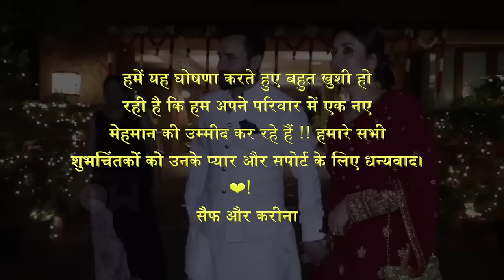Kareena Kapoor PREGNANT Again, ANNOUNCES 2nd Pregnancy With Saif Ali Khan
Surprisingly reports are to be believed that bollywood actress Kareena Kapoor Khan is soon expecting good news again after her first child Taimur Ali Khan. Watch the video to know more details.